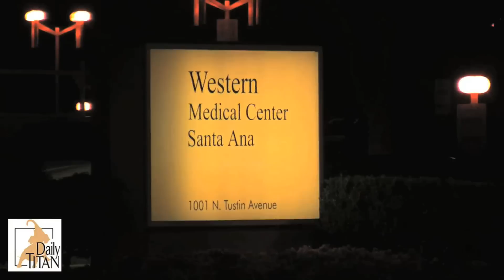Jessica Shekell Pre-Trial Coverage (Revised)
Post when ready